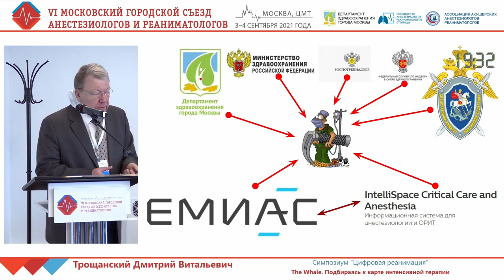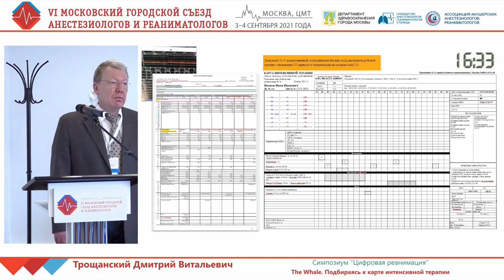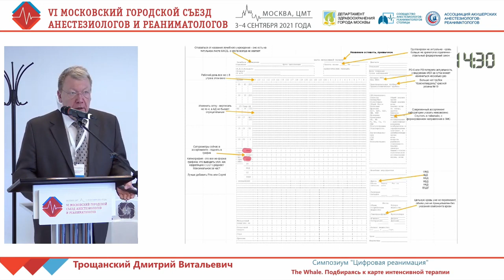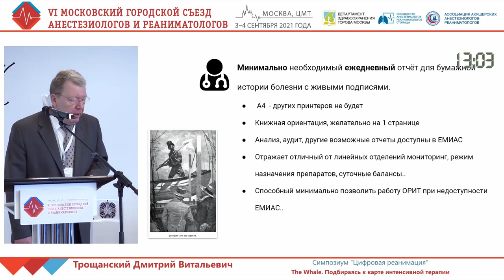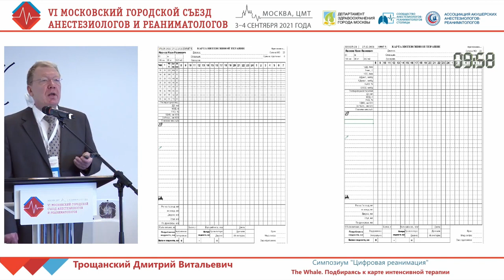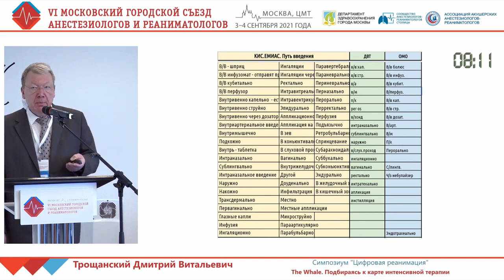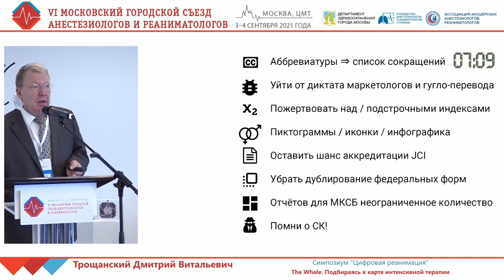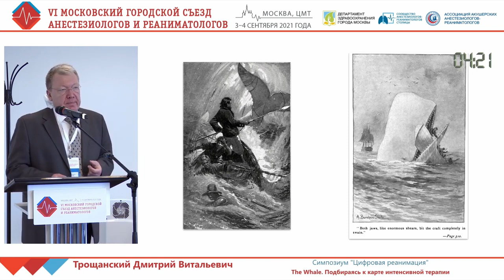ЕМИАС Трощанский Д.В.